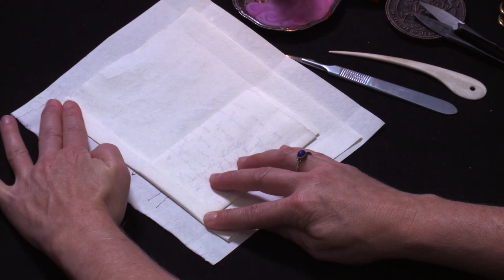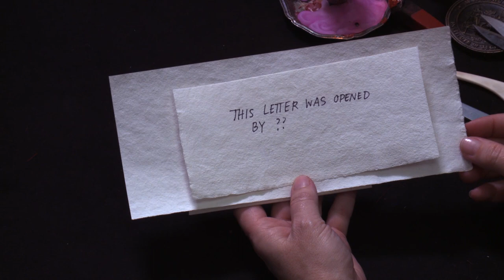Dove Tales: A token in a lovelocked letter, Holland (c. 1700) (UH0159, UH5919, UH5920, UH5921)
Letterlocking: Brienne Postal Archive: Dove Tales: An inserted token in a lovelocked letter, The Netherlands (c. 1700)

Modelled after letter DB-2240 in the Brienne Collection, Sound & Vision, with permission.

Among the love letters held in the Brienne Collection, this is probably the most melodramatic. The author is madly in love with his cousin, Anne Porters, who is living far away from his hometown of Tournai, in a village near Den Bosch. To assure her of his love, he makes repeated declarations of loyalty and burning desire: “I assure you that I have more friendship for you than ever before, and that the love that I feel for you will only end when I die. I desire with all my soul to spend the rest of my life with you.” He cannot wait until they are finally together to be married, but not everyone seems equally enthusiastic about the match, most notably Anne’s mother and the author’s uncle and aunt, who do not yet know about their relationship. To emphasize his love, he sends along a little token, a colored dove on parchment, writing to Anne, “I give you my heart.” Unfortunately for these star-crossed lovers, the letter never reached Anne, as it was misdirected by the postal services and ended up in The Hague.

In 1926, a seventeenth-century trunk of letters was given to the Museum voor Communicatie – now Sound & Vision – in The Hague, which was then, as now, the center of government, politics, and trade in The Netherlands. The trunk belonged to two of the most active postmasters of the day, Simon de Brienne and Marie Germain, a couple at the heart of European communication networks. The chest contains an extraordinary archive: 2600 "locked" letters sent from all over Europe to this axis of communication, none of which were ever delivered. In the seventeenth century, the recipient also paid postal and delivery charges. But if the addressee was deceased, absent, or uninterested, no fees could be collected. Postmasters usually destroyed such “dead letters," but the Briennes preserved them, hoping that someone would retrieve the letters – and pay the postage. Hence the nickname for the trunk: “the piggy bank” (“spaarpotje” in Dutch). The trunk freezes a moment in history, allowing us to glimpse the early modern world as it went about its daily business. The letters are uncensored, unedited, and 600 of them even remain unopened. The archive itself has remained virtually untouched by historians. Our international and interdisciplinary team of researchers is undertaking a process of preservation, digitization, transcription, editing, and identification of letterlocking categories and formats that will reveal its secrets for the first time – even, we hope, those of the unopened letters.

The Signed, Sealed, and Undelivered research team comprises Rebekah Ahrendt, Nadine Akkerman, Jana Dambrogio, David van der Linden, and Daniel Starza Smith. Thanks to Koos Havelaar, Ruben Verwaal, and the Unlocking History team. Produced by MIT Video Production. Directed and demonstrated by Jana Dambrogio. Letter translation provided by David van der Linden, Rebekah Ahrendt, and Nadine Akkerman. Funded by the Seaver Institute and the Massachusetts Institute of Technology Libraries in support of our project, “Unlocking History.” Special thanks to MIT Video Production staff, Ayako Letizia, Emily Hishta Cohen, Mary Uthuppuru, Brien Beidler, and Daniel Starza Smith.

Citation information: Authors: Jana Dambrogio and the Signed, Sealed, and Undelivered and Unlocking History Research Groups. Title: "Dove Tales: An inserted token in a lovelocked letter, The Netherlands (c.1700)," Letterlocking Instructional Videos. Unlocking History number’s: 0159, 5919, 5920, 5921/Letterlocking Unique Video number: 159. Date filmed: November 2017. Duration: 7:16. Date posted: November 2017. Video URL: [Insert URL]. Date accessed: [Date].